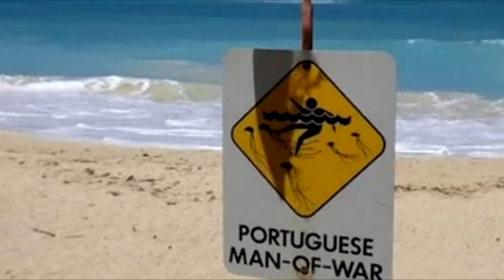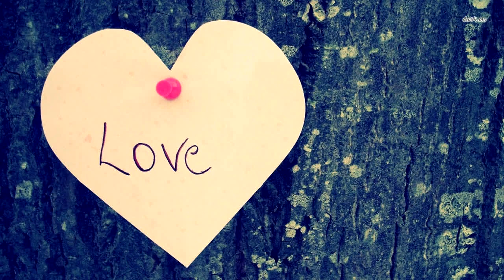Если вы увидите это существо на пляже, то уносите оттуда ноги! ОПАСНО!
Конечно же, один из самых популярных способов провести этот благословенный период — это пляжный отдых. Но только на первый взгляд пляж может показаться абсолютно безобидным местом, как оказалось, здесь людей может поджидать ряд опасностей.